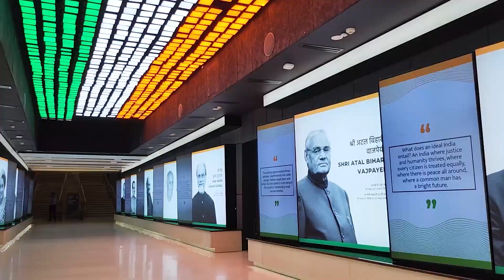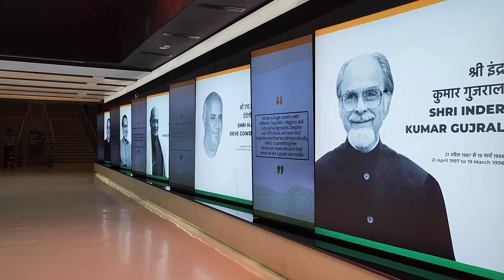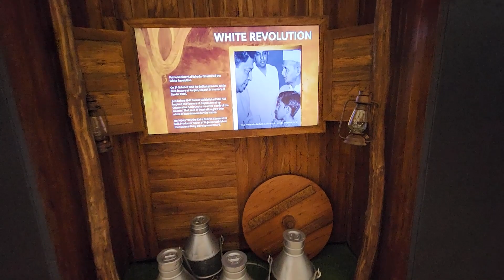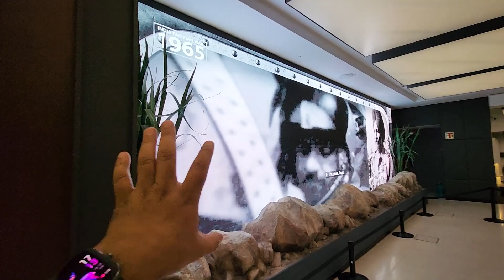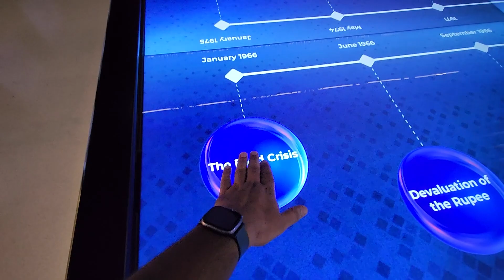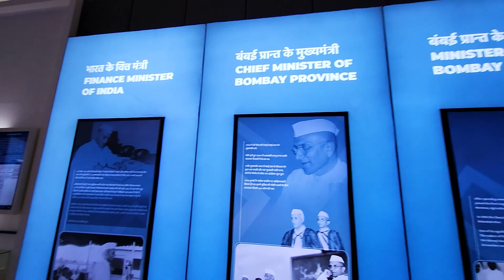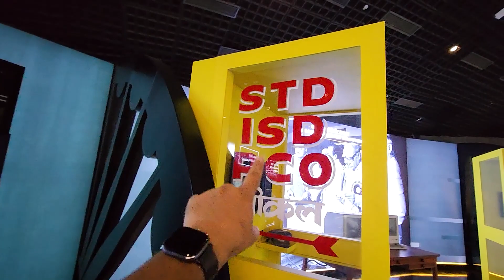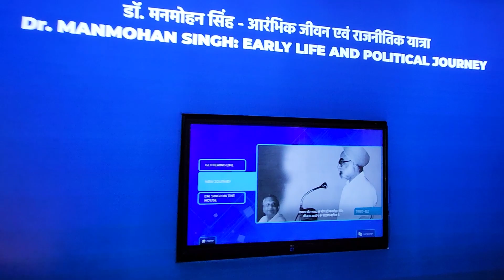India's First Hi-Tech Museum - Pradhan Mantri Sangrahalaya | pm museum delhi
It is my first experience to see a hi-tech museum in delhi. this is PM Museum Delhi | Pradhanmantri Sangrahalaya here you can learn what we achieved in our past and what we are about to achieve in our coming years. this is the reason i called it future past teller machine. dive into this vlog and see yourself why this museum is like european style musuem.

Weekday Ticket Price - 50rs
Weekend Ticket Price - 100
pradhan mantri sangrahalaya
pradhanmantri sangrahalaya
pm museum
pm museum delhi
new pm museum
pm museum delhi vlog
pm museum delhi tour
pm museum delhi ticket price
pm museum inaugurate
pm museum price
indian pm museum
pradhanmantri sangrahalaya
prime minister museum
pm museum timings
pm museum vlog
delhi tourist places
pradhan mantri sangrahalaya
prime minister museum delhi
pm sangrahalaya
delhi museum
museum in delhi
hologram & augmented reality at pm museum
pm museum location
helicopter ride pm museum
pm museum helicopter ride
pm museum vlog hindi
pm museum delhi helicopter ride
pm museum delhi location
prime ministers museum
museum of prime ministers
pradhanmantri sangrahalaya delhi
pradhanmantri sangrahalaya vlog
pradhanmantri museum
pm modi
pradhan mantri museum
pradhanmantri sangrahalaya tour
walk with pm
pm modi inaugurates a museum
prime minister museums
best place to visit in delhi
place to visit delhi
best museum in delhi
narendra modi museum
selfie with pm
pm museum opening
pm modi museum
prime minister museum delhi ticket price
delhi tourism
teen murti
pradanmantri san
museum news
pradhan mantri sangrahalaya tour
nehru museum delhi
pradhanmantri sangrahalaya location
pradhan mantri sangrhalaya
prime minister museum ticket price
museum for prime minister in india
prime ministers’ museum new delhi
pm sanghralaya tour
teen murti chownk pradhanmantri sangrahalaya
pm museum delhi ghumakkad joshi
pradhanmantri sangrahalaya visit
best tourist places in delhi 2023
prime minister sanghralaya
pradhanmantri sangrahalaya logo
pradhanmantri sangrahalaya ghumakkad joshi
pradhanmantri sangrahalaya video
selfie with modi
pm sangrahalaya ticket price
pm sangrahalaya vlog
nehru museum transforms to pradhanmantri sangrahalaya
things to do in delhi
pradhanmantri sangrhalay
pm meuseum
india's history
travel videos
delhi vlog
pradhanmnatri sangrahalaya